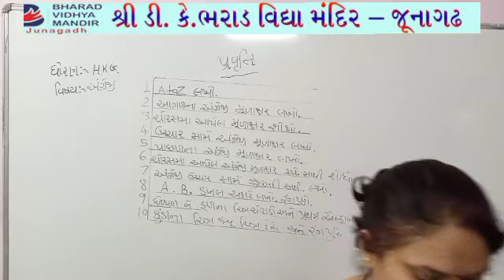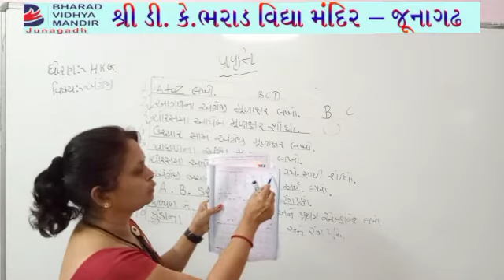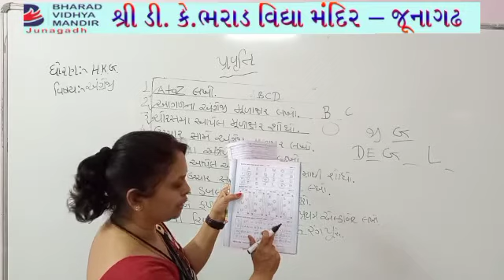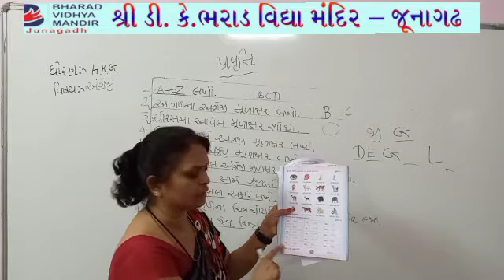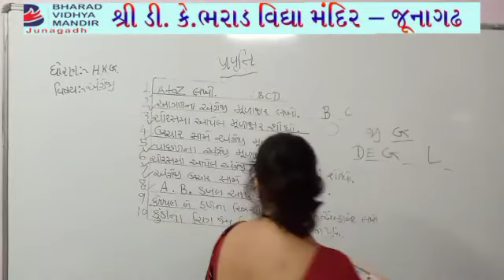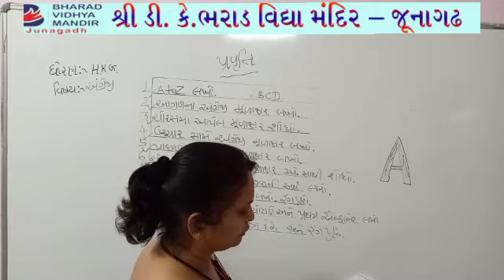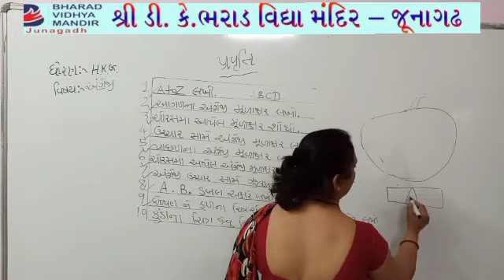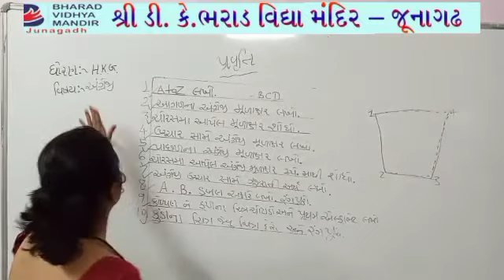ધોરણ H.K.G.()ભરાડ વિદ્યામંદિર - જૂનાગઢ 17-03-21 એક્ટિવિટી વિડિયો